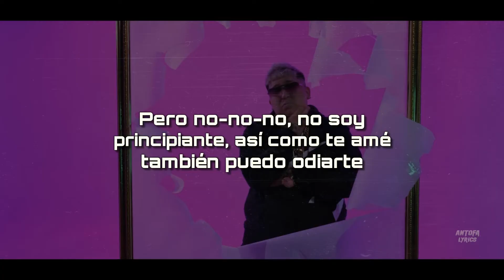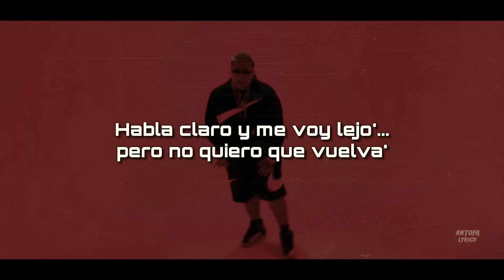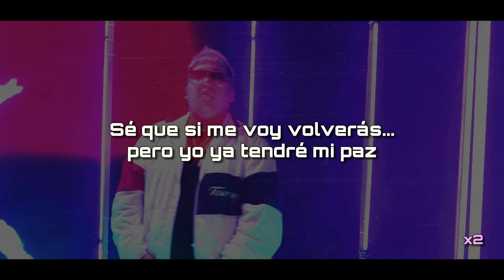Bayriton - Habla Claro / letra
Video Oficial "HABLA CLARO"